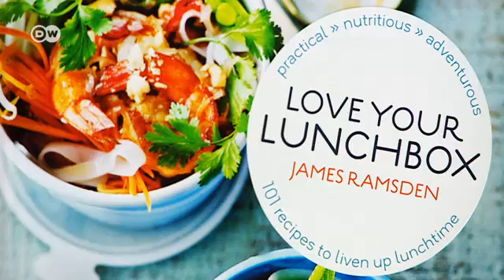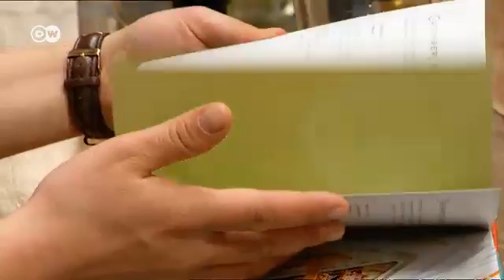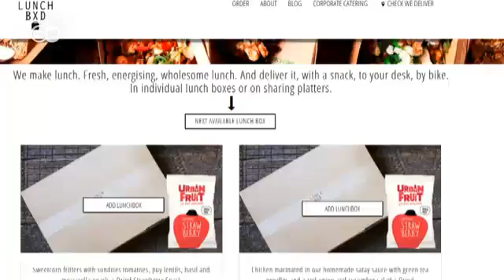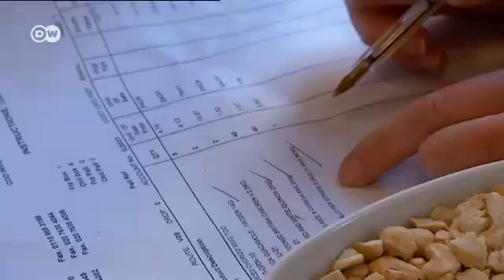Öğle yemeğinde ne var? - DW Türkçe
Çalışanlar için öğle vaktinde ne yenileceği hep bir sorun olmuştur. Sıklıkla sandviç ya da tost gibi kolay yiyeceklere odaklanılsa da insanlar artık beslenme konusunda daha bilinçli ve sağlıklı yemek arayışında.